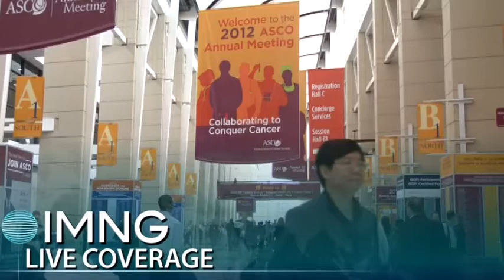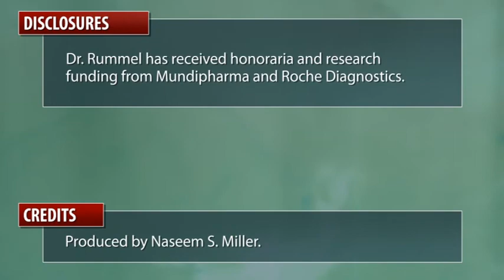ASCO: For Lymphoma Bendamustine Regimen More Effective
Initial combination chemotherapy with bendamustine (Treanda) and rituximab (Rituxan) more than doubled progression-free survival, to nearly six years,compared with standard R-CHOP therapy among patients with indolent lymphoma and mantle cell lymphoma. The bendamustine regimen was associated with fewer side effects.